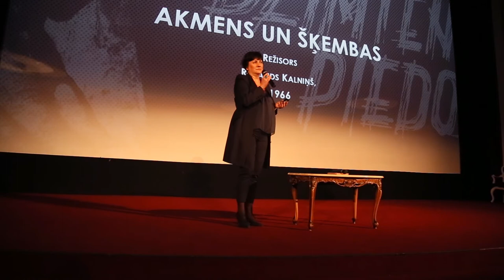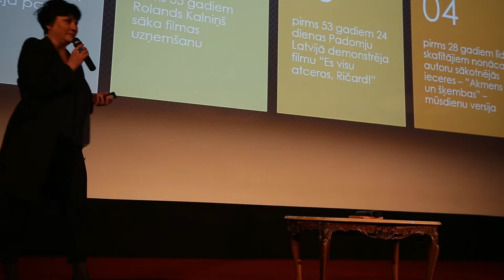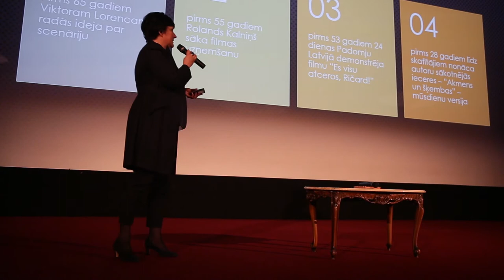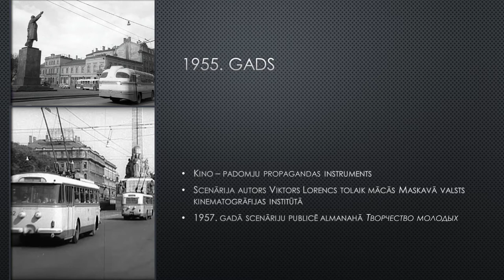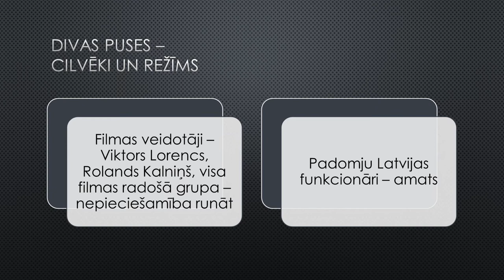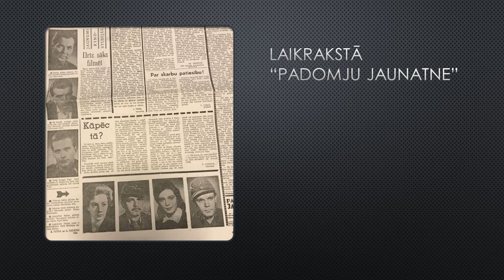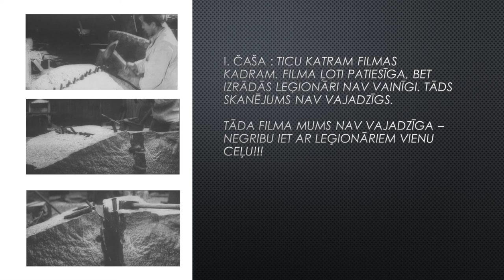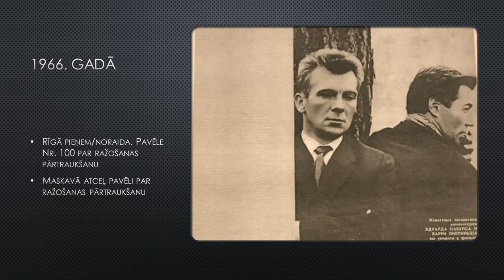Tas, ko Tu nedrīksti nezināt. Aija Rozenšteine par "Akmens un šķembas"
Kinolektorijs "Tas, ko Tu nedrīksti nezināt XV: varas spēles'' sešos seansos izrāda filmas par dažāda mēroga spēlēm ar varu un ietekmi, pirms filmas - pieaicināta profesionāļa lekcija.

2020. gada 22. janvārī rādījām Rolanda Kalniņa filmas "Akmens un šķembas" ("Es visu atceros, Ričard", 1966) restaurētās filmas versijas pirmizrādi ar Rolanda Kalniņa un filmas operatora Mika Zvirbuļa dalību. Pirms filmas - LU pētnieces Aijas Rozenšteines lekcija.

Kinolektoriju "Tas, ko Tu nedrīksti nezināt XV: varas spēles'' rīko LKA Rīgas Kino muzejs un kinoteātris "Splendid Palace", to atbalsta VKKF.